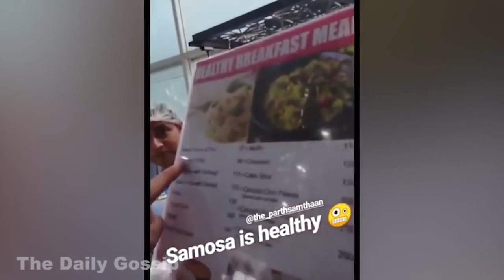Parth Samthaan FUNNY Moment With GF Erica Fernandez From The Set Of Kasauti Zindagi Ki 2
Parth Samthaan FUNNY Video Wid GF Erica Fernandez From The Set Of Kasauti Zindagi Ki 2.